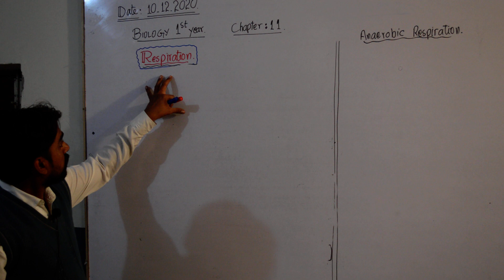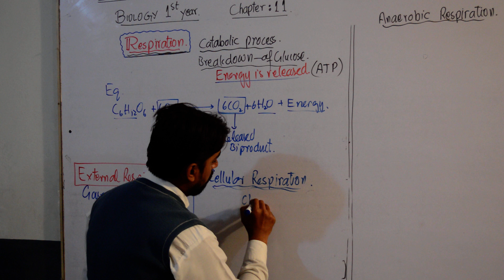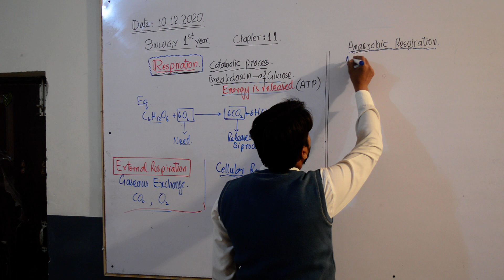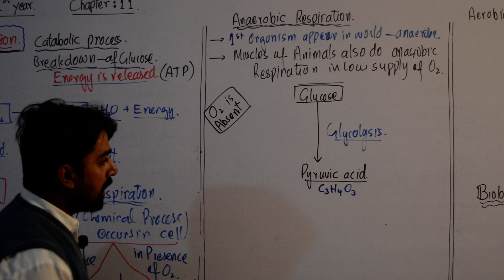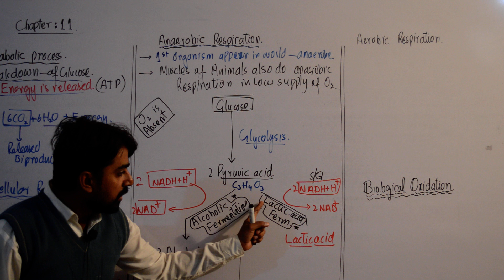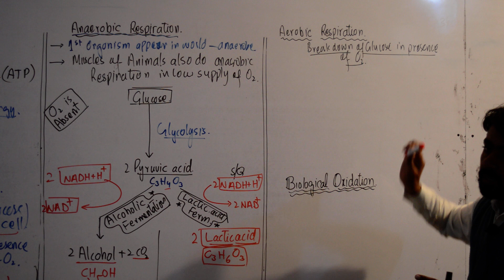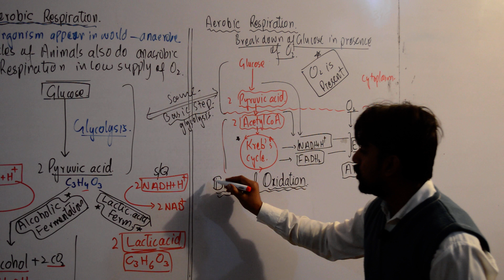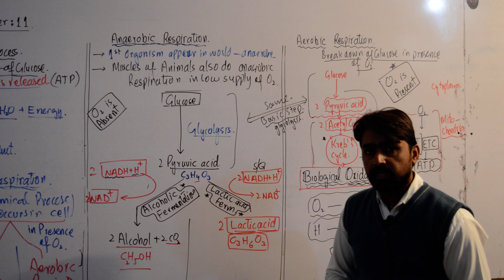For More Information Class 1st year Biology chapter 11 Respiration